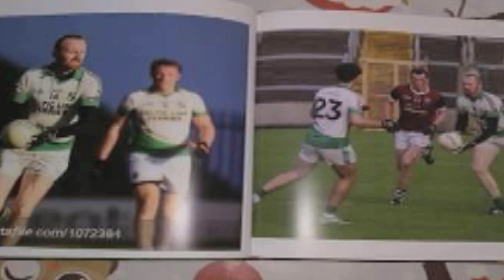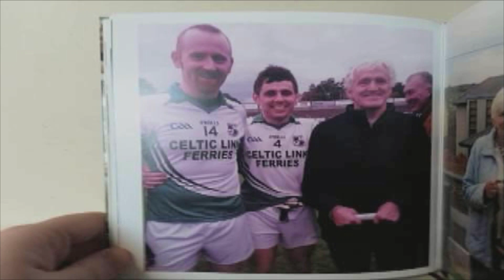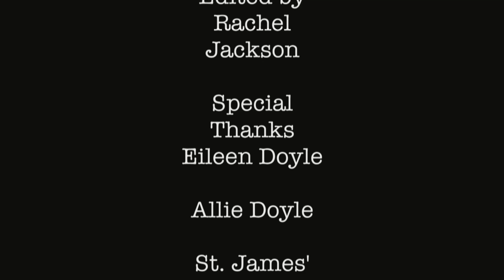The Grass is Greener